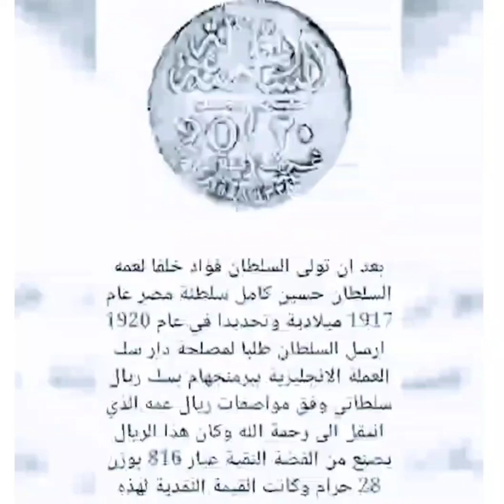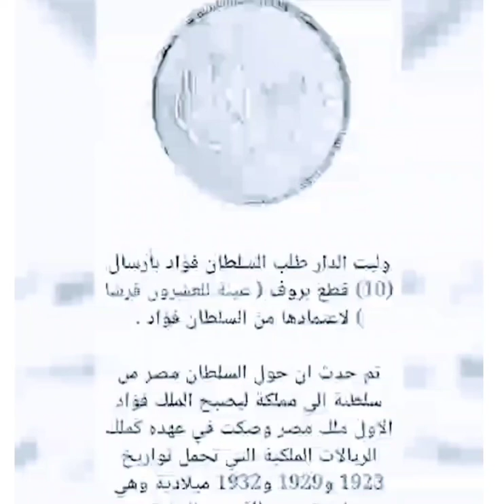ريال ب 2مليون وخمسمائة ألف جنيه Riyals for two million five hundred thousand pounds